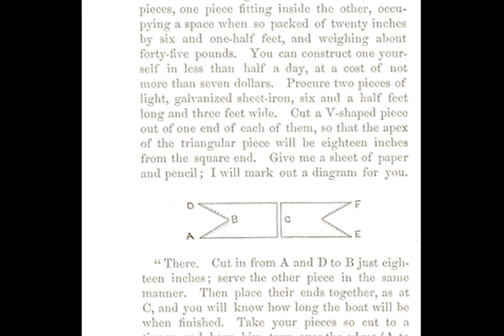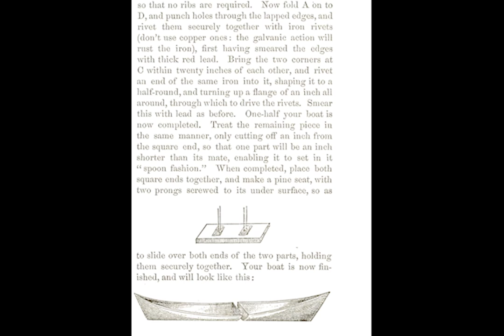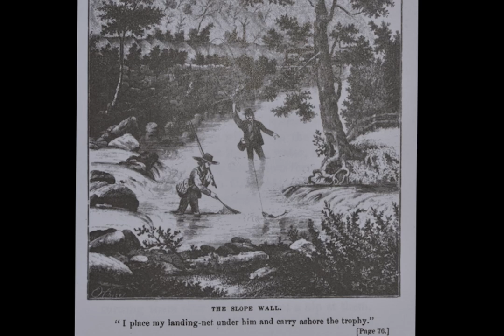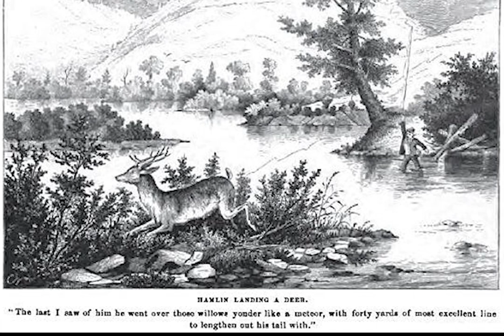Hamlin with Eric Austin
A fly found in the 1879 book “Bodines: Or Camping on the Lycoming” by Thadeus Upton DeGraff, MD. A look at the history and some photographs of the area. Bodines is a town named for a family in the region. It’s situated on Lycoming Creek in NE Pennsylvania. If you want to go straight to the tying, go to 11:00.

     The Hamlin recipe as found in the book “Bodines”:
“The Hamlin (black body, black hackle, white wing, and long, black tail, ending in a white tip)”
Note: DeGraff liked this fly in sizes 9 and 14. I’m not sure how this translates to today, did mine in a #10.

     The Hamlin recipe from J. Edson Leonard’s “Flies”:
Hook: Standard wet fly. Mustad 3399 #10 used in this video
Tip: Gold
Tail: White tipped mallard
Body: Dark quill
Hackle: Black
Wing: White duck

I can’t recommend this DVD of Don’s highly enough:
Don Bastian’s DVD